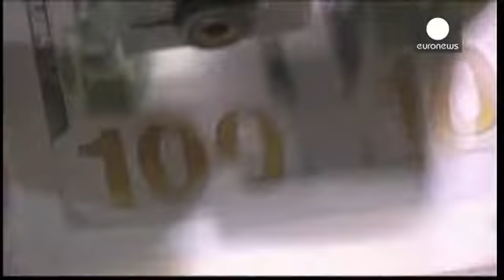Fed faizleri tahminlerin ötesinde yükseltebilir - economy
Amerika Birleşik Devletleri Merkez Bankası (FED) Para Kurulu Washington'da iki günlük toplantı düzenledi.

Ekonomistler, Amerikan Merkez Bankası'nın faiz oranlarını yatırımcıların beklentisinden daha hızlı artıracağı yönünde tahmin bildiriyor. Fed'in 45 milyar Dolar'a düşürdüğü aylık tahvil alım programını, 10 milyar Dolar daha azaltması öngörülüyor.

Toplantıda, yetkililerin istihdam oranında kısa vadeli beklenti değişiminini de gündeme getirmesi bekleniyor. Aynı zamanda , finansal istikrarın ...